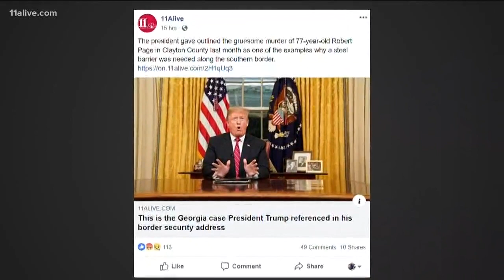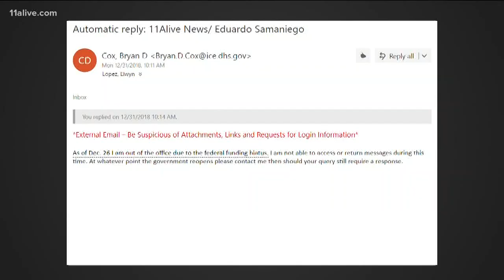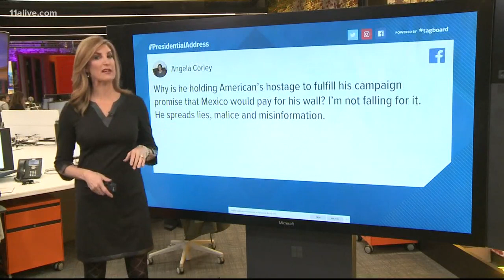President Trump uses this Georgia crime to back up argument for border wall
11Alive is fact checking the president's comments about the case.